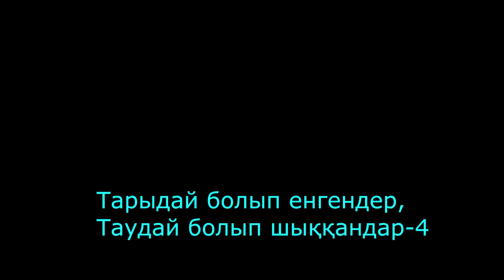Тарыдай болып енгендер, Таудай болып шыққандар-4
Ауыл мектебінде жаңадан класқа баратын бүлдіршіндер мен он жыл және жиырма жыл бұрын бітіріп шыққан түлектердің бас қосу шараларынан көріністер. Төртінші бөлім.